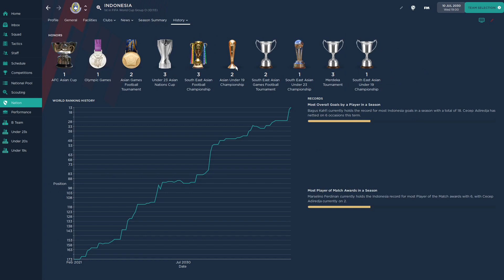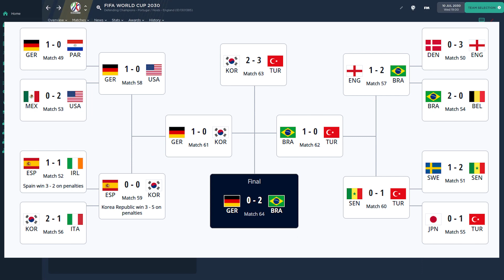Semifinal World Cup 2030 vs Canada | Football Manager 2022 | Road To Glory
Halo Selamat datang di Paduka Sports Channel

Series ini akan menjadi full series untuk timnas Indonesia. Target akhir dari series Timnas adalah berhasil meraih gelar juara Piala Asia dan Piala Dunia.

Mampukah Indonesia menembus Final Piala Dunia pertama kalinya dalam sejarah?